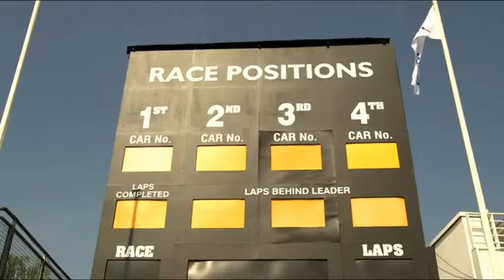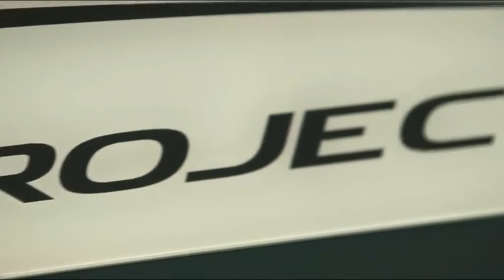Schnellste Raubkatze ever !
Der Jaguar F-Type Project 7 ist auf 250 Exemplare limitiert, bietet 575 PS, sprintet mit 680 Newtonmetern in 3,9 Sekunden auf 100 km/h und macht erst bei 300 km/h zu.